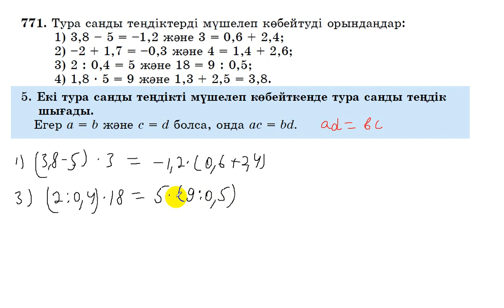6 сынып. Математика. 771 есеп. Тура санды теңдіктерді мүшелеп көбейту.